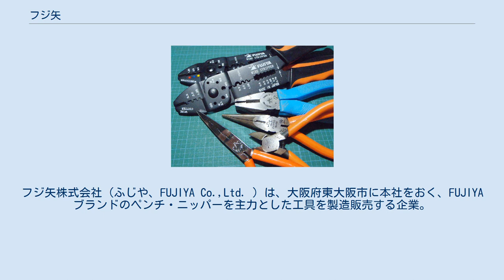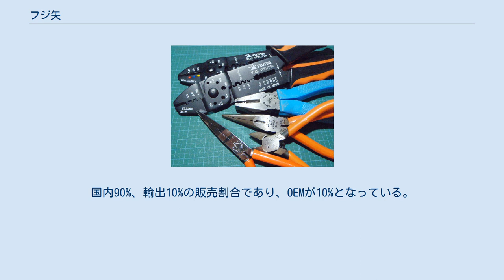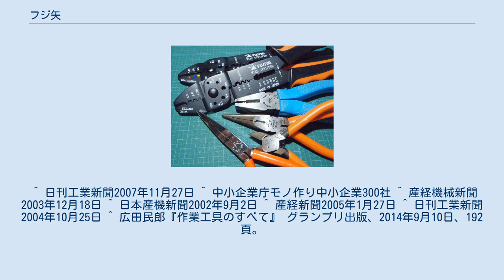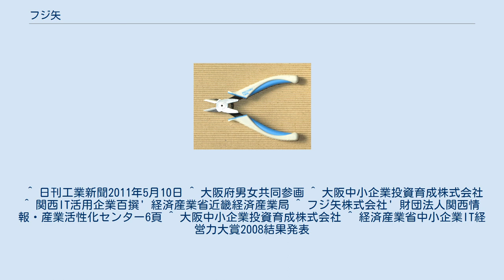フジ矢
フジ矢株式会社（ふじや、FUJIYA Co.,Ltd. ）は、大阪府東大阪市に本社をおく、FUJIYAブランドのペンチ・ニッパーを主力とした工具を製造販売する企業。
1923年創業の老舗工具メーカーであるが、3代目社長のビジョンにより商品もブランドイメージも近代化した。
 FUJIYA プロテックニッパ 創業者の道本佐一郎（みちもと・さいちろう）は和歌山県北部の村に生まれ。
大正5年、15歳の時に見習工として大阪の鶴橋にあつたペンチメーカーの池田鉄工所に入社した。
この頃のペンチの素材は使用済み鉄道レールで、ハンマーやヤスリなどを使って作っていた。
大正12年、21歳で兄の道本岩太郎と二人で独立しペンチ工場「道本鉄工所」を創業する。
昭和10年前後になると軟鋼を浸炭焼入れした靱性や強度が格段に向上したペンチを作れる様になり生産量も月8000丁となる。
 1937年に起きた支那事変後、陸軍要請の馬蹄用釘抜き工具や海軍航空機用搭載工具の注文が主となり、「富士矢（ふじや）」マーク入りのペンチ作りは激変している。
終戦後の復興とともにペンチの需要も激増し、品質を重視した佐一郎の物作りが「富士矢」マークのペンチをブランドとして定着していった。
1946年通信省の指定工具となり電信事業で普及し、電力会社や国鉄でも使用された。
1951年に初のペンチJIS指定工場となった事でも有名である。
 ペンチの国内販売シェア27%～28%（2007年）を占める、ペンチのトップメーカーである。
現在商品のアイテム数は約500点になっている。
 経済産業省「元気なモノ作り企業300社2007年版」に選出され、H19年6月19日に経済産業大臣より表彰される。
その他に多数受賞表彰されている。
 1998年に29歳の若さで就任した3代目野崎恭伸社長は、読売テレビ勤務の経験を活かして経済産業省のIT活用型経営革新モデル事業で、販売見込みと生産を連動させ、コストダウンに成功した。
パソコンに振り回されることなく一歩一歩、地道にIT化に取り組む姿勢が評価される。
その結果、売上10%増・5%のコストダウンに成功する。
 「フジ矢」の社標は、日本一の富士山と岩盤をも砕く強い矢を意味し品質へのこだわりを表す。
このトレードマークをCI導入し2002年に一新している。
製品は開発段階からデザイナーを参加させ、パッケージも含めてそれまでの機能のみの泥臭い工具イメージから、洗練されたプロ用工具として、フジ矢商品のイメージを一新した。
 2004年には、中国上海市周辺の日系企業1700社をユーザーとして、貿易商社と共同で営業拠点を上海市内に設置する。
 2014年、東大阪本社工場とベトナム工場で、それぞれ月産5万丁、3万丁の合計8万丁のペンチ類を生産している。
従業員数はそれぞれ約80人ずつである。
国内90%、輸出10%の販売割合であり、OEMが10%となっている。
 2011年8月20日現在 ^ 広田民郎『作業工具のすべて』 グランプリ出版、2014年9月10日、190-192頁。
 ^ 日刊工業新聞2007年11月27日 ^ 中小企業庁モノ作り中小企業300社 ^ 産経機械新聞2003年12月18日 ^ 日本産機新聞2002年9月2日 ^ 産経新聞2005年1月27日 ^ 日刊工業新聞2004年10月25日 ^ 広田民郎『作業工具のすべて』 グランプリ出版、2014年9月10日、192頁。
 ^ 日刊工業新聞2011年5月10日 ^ 大阪府男女共同参画 ^ 大阪中小企業投資育成株式会社 ^ 関西IT活用企業百撰' 経済産業省近畿経済産業局 ^ フジ矢株式会社' 財団法人関西情報・産業活性化センター6頁 ^ 大阪中小企業投資育成株式会社 ^ 経済産業省中小企業IT経営力大賞2008結果発表